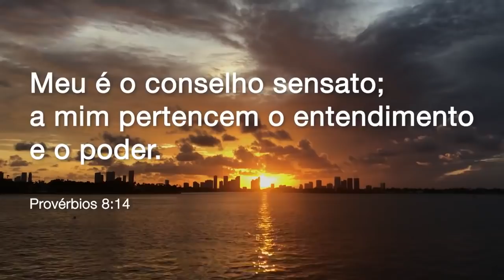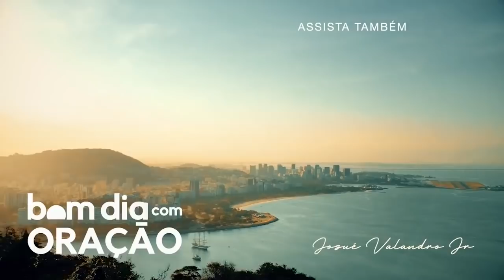BOM DIA COM ORAÇÃO - 20 DE MAIO 2021 | Josué Valandro Jr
josué pr josue pastor josue culto ao vivo oração